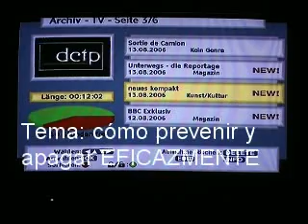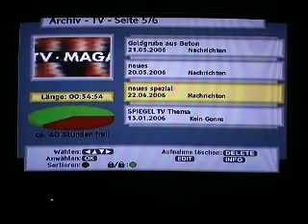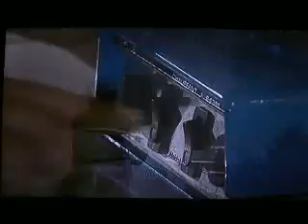Por qué en el sur de Francia los bosques arden menos?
Interesante documento tras la catástrofe de Galicia este verano de cómo en Francia saben evitarlo. ¿Y si tras el carnet de puntos les copiamos algo más para prevenir tanto incendio...?